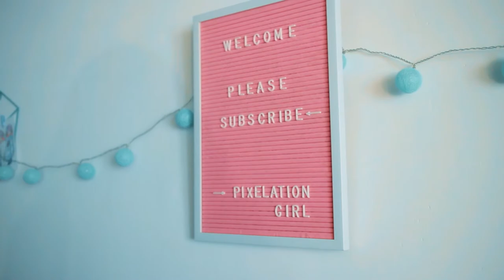ART VLOG / Life Update / What I've Been Doing During The Pandemic And Other News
Hello welcome to a new art vlog, well... more like a personal life update vlog, but most of the topics are art related so I'll leave it in this category for now.

This is the second video I have ever done with me in front of the camera, that's because my camera had such bad sound and apparently only one of the camera's microphones was working so it was a nightmare.

I have so many ideas for new videos, new tutorials, new challenges, studio vlogs and maybe show you some of the things I work with here at my studio, hope you guys are interested in such videos.

Have a nice weekend and stay safe!

Support me:�

Animated gifs provided by @bynorafikse

Recorded with Canon Eos M 22mm lens